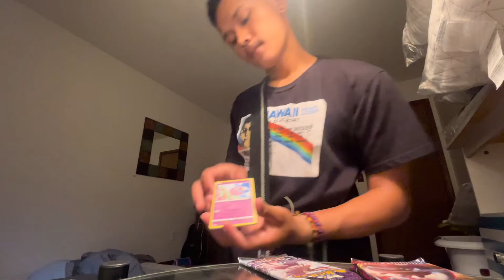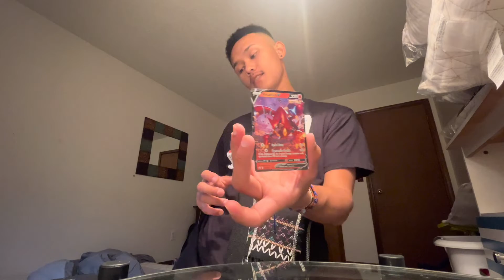VAPE-ORION TIN OPENING!!! (HAIRCUTT)